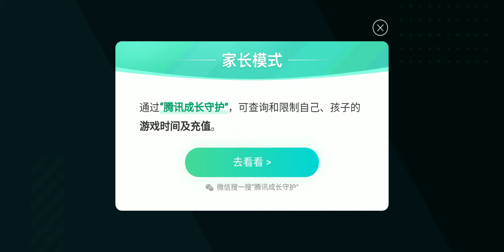Second Raikage Edo Tensei Gameplay | S Character Rare Naruto Mobile Fighter | Kembs Setengah Gamer